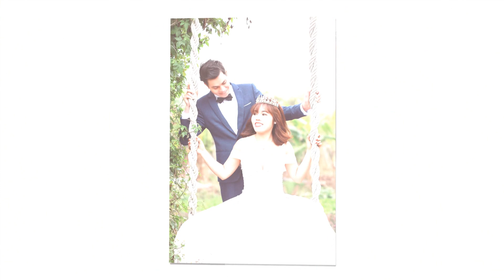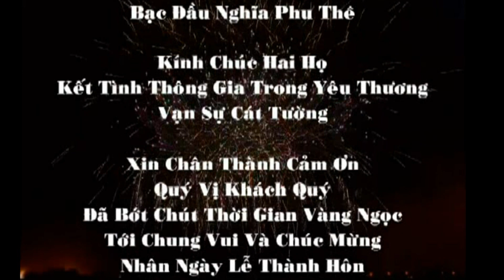Viet dien & Thuy Huong 19/12/